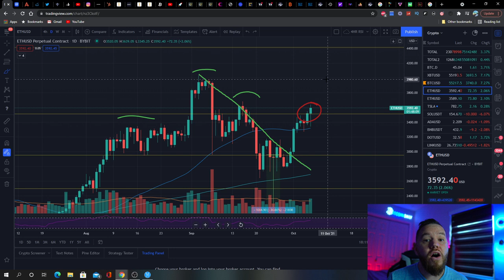Ethereum Ready For $4,000? [Ethereum Analysis]